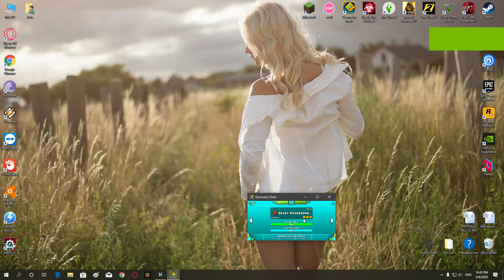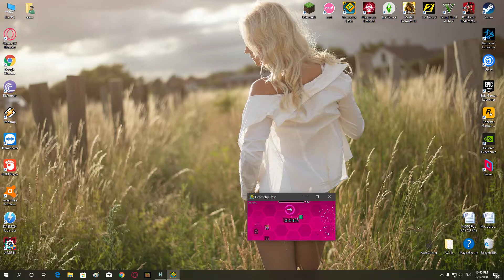blast processing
very smol